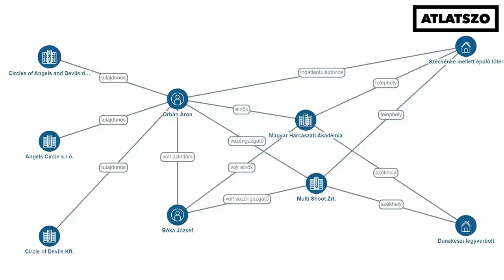Rendőröket és katonákat tanítana lőni a miniszterelnök fegyvermániás öccsének "harci akadémiája"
Magyar Harcászati Akadémia névre hallgat az Orbán Áron miniszterelnöki öcs elnökölte egyesület, amelyik egy nógrádi lőtéren tanítaná lőni rendvédelmi és honvédelmi szervek hivatásos, valamint tartalékos állományát. A köpenicki harcakadémia mögött álló névsor éppen nem tűnik a siker garanciájának. Egyelőre az Orbán Áron vezette, nemzetközi babérokra törő fegyverkereskedő cég is kávét árul az eredetileg még fegyverre bejegyzett farkasos védjeggyel.

Nélkülünk nem tudnál róla – az SZJA egyszázalékot add az Átlátszónak! Átlátszónet Alapítvány 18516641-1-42